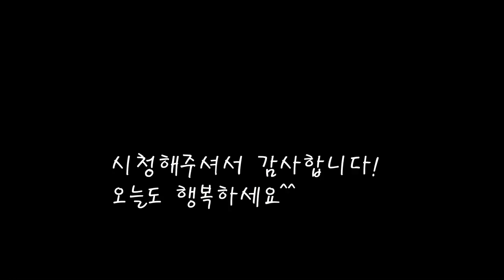벌교새꼬막은 이렇게 삶아야 맛이살아나요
추워질때 더욱 맛있어지는 벌교꼬막을 삶았어요.
꼬막을 맛있게 삶는 황금레시피.
그냥 먹어도 맛좋지만 비법 양념장을 만들어올리면 더욱 맛있네요.
[꼬막삶기]

*재료
꼬막 970g
청양고추 1개
쪽파 3쪽
진간장 1큰컵 100cc

*만드는 법
1.꼬막을 물에 비벼가며 씻어내어 뻘물을 빼준다.
2.끓는물에 찬물을 조금넣고 꼬막을 넣어 한방향으로 저어가며 삶아준다.
3.벌어지지않을정도로 삶아내고 식혀준다.
4.진간장에 청양고추와 쪽파를 넣어준다.
5.마늘과 고추가루,깨와 참기름을 넣고 섞으면 양념장완성.
6.꼬막의 껍질을 까고 양념장을 올려주면 완성.